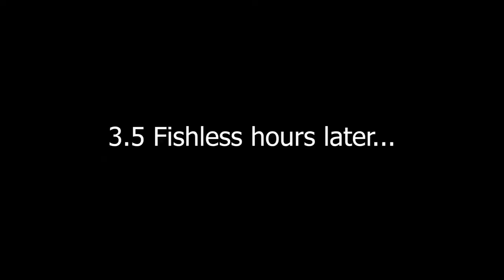James River Big Winter Catfish (Ft. Zack Bostick)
What a crazy collab! Zack was supposed to be the first person I collaborated with but when we did we couldn't stop getting skunked due to the ultra cold and low river conditions. The final day we had finally gone out on a day where the river rose to about almost 30,000 cfs and there were some active fish willing to play!

                                              FISHING GEAR
Rod & Reel 1: Quantum Octane 7' MdHvy & Shimano Stradic Ci4+ 2500 line: 15 lb braid (chinese brand)
Rod & Reel 2: Random Saltwater Rod & Penn Fierce II 5000
Line: 50lb Powerpro Braid

                                         FILMING GEAR

Big Camera!
Camera Lens
Camera Mic
GoPro Mic
GoPro Essentials!!

OTHER GEAR

Editing Software

DAY DETAILS

Where: James River
Date: A long time
Time: 6-7 day skunk
Air Temps: Hi-?? °F Lo-??°F
Water Temps: ?? °F
Barometric Pressure: Varied
Conditions: Bluebird skies - Cloudy